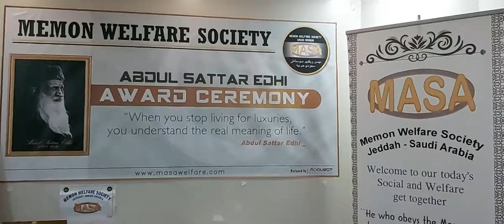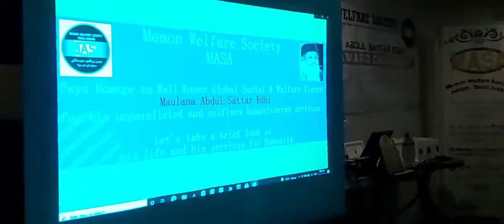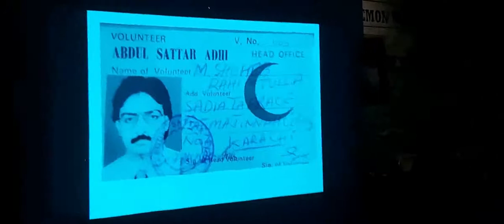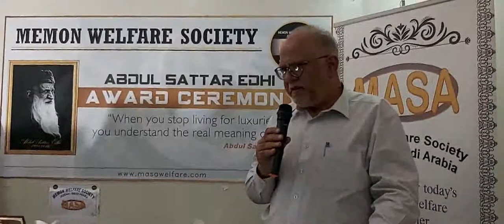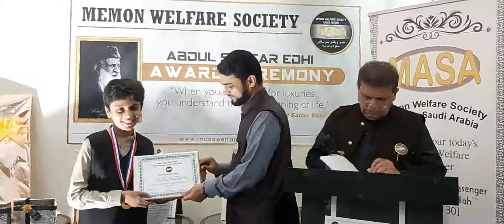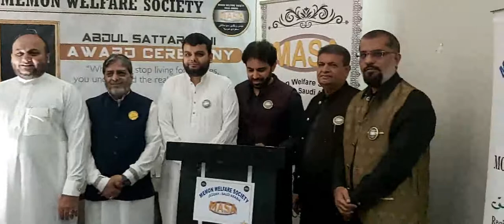MASA 4th Abdul Sattar Edhi Award 2021 | Memon Welfare Society-MASA Jeddah KSA | Kherani's Production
Paying homage to Maulana Abdul Sattar Edhi's unparalleled and selfless service to the people in this regard, Memon Welfare Society-MASA organized an award ceremony "Abdul Sattar Edhi Award" at a local restaurant in Jeddah Saudi Arabia, that was fourth in a series.
President MASA Shoaib Sikandar said that he had the privilege of working with Maulana Abdul Sattar Edhi and was also a part of the Edhi Foundation as a member.
General Secretary Sadiq Sorathia highlighted the efforts of Maulana Edhi and how he bravely started an ambulance and turned it into a world-renowned institution. The MASA Community Support Committee is also committed to serving with full dedication and enthusiasm.
Addressing the function, various media representatives also highlighted the tireless efforts of Maulana Edhi in serving the people and added that his ambulance service network is spread across the country.  He lived his whole life in simplicity and did not give up the simple life.
Earlier, the audience was shown a short documentary on the life and services of Maulana Edhi in collaboration with Jawaid Kherani, Siraj Lala and Imran Muscatia, which was well received by the audience. The Documentary was edited by Kherani's Production.